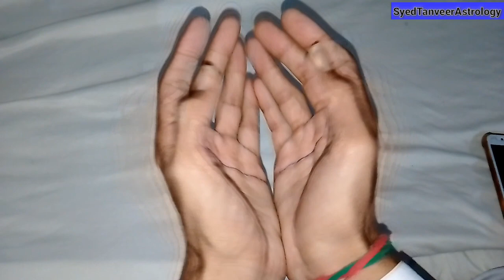हथेलियों में आधे चंद्रमा का पूरा राज क्या है ? Meaning of making moon on the palm in palmistry